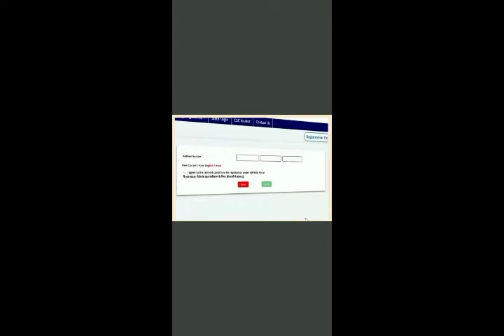e shram card, card kya hai,esram card registration